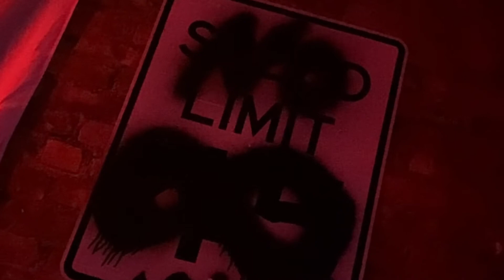Heem | Ze Loner - Frail [Performance]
Frail - Heem | Ze Loner
Dir by. Heem
Prod. Donovan Dope
Shot by. Sufi Hamilton